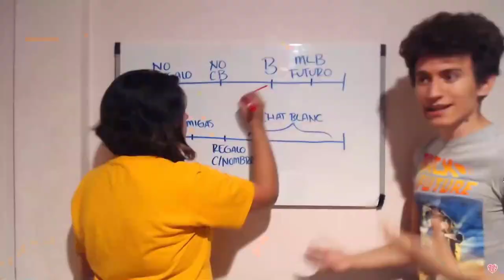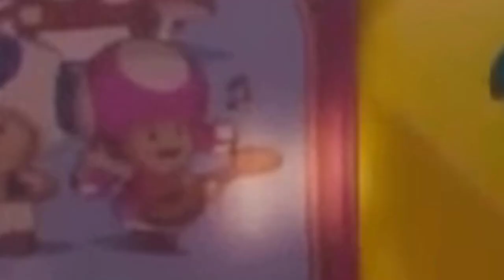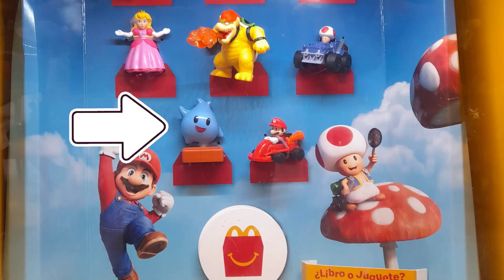¿NOTASTE ESTO? | ANALIZANDO MÁS TRÁILERS de SUPER MARIO BROS: LA PELÍCULA | CURIOSIDADES Y TEORÍAS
- ARTE -
Dibujo de los avatares hechos por Barbara RoDoodle:

- CANCIONES -
"Flower" by Morgan Matthews